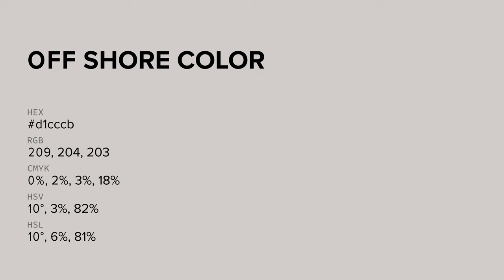Off Shore color d1cccb hex color - Grey color - Cool color d1cccb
What color is Off Shore ? d1cccb hex color - Grey color - Cool color d1cccb

Hex d1cccb Color Code is also known as Off Shore color.

Hex d1cccb Color code in RGB color code model is created after adding 81.96% red color, 80.00% green color and 79.61% blue color.
Hex d1cccb Color code in CMYK color (process color) code model is generated after subtraction of 0% cyan, 2% magenta, 2% yellow and 18% black.